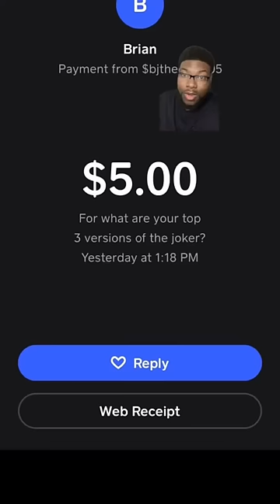What’s Your Top 3 Versions of The Joker?